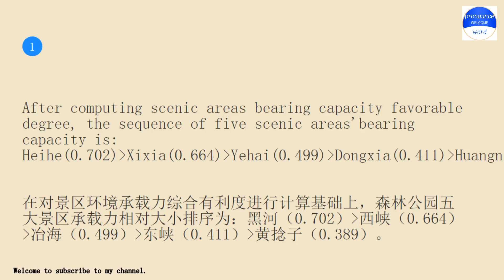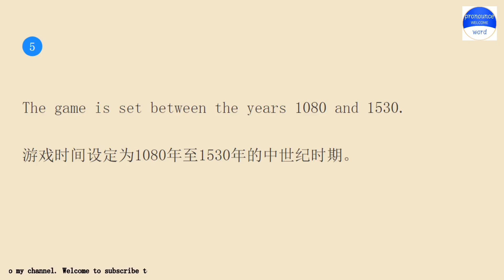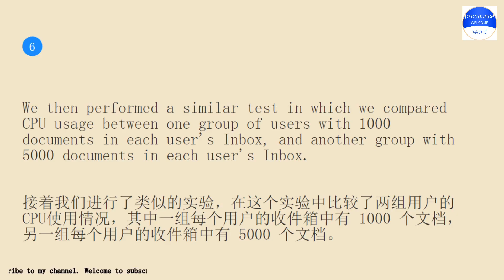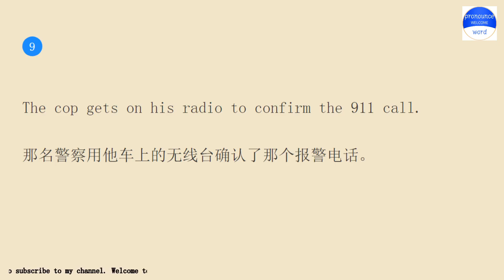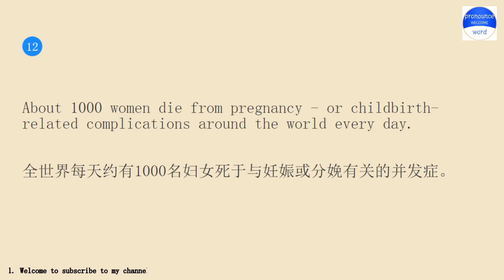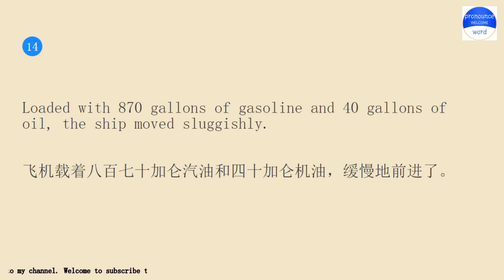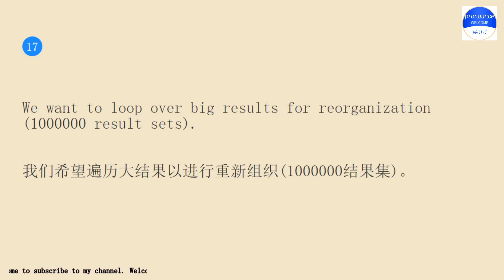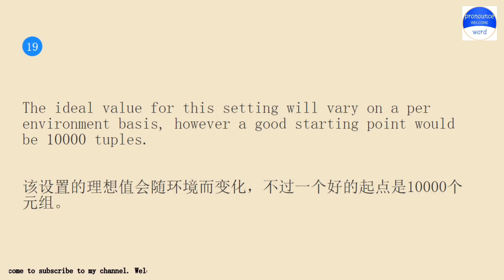Practice pronounce word English conversation with me for 10 minutes every day Lesson 80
Pronounce word school.Pronounce word School provides independent knowledge imparters and sharers with perfect online education tools and platform capabilities, and provides knowledge seekers with rich knowledge content and learning environment together.Practice pronounce word English conversation with me for 10 minutes every day Lesson 80.The keyword involved in the example sentence is 3